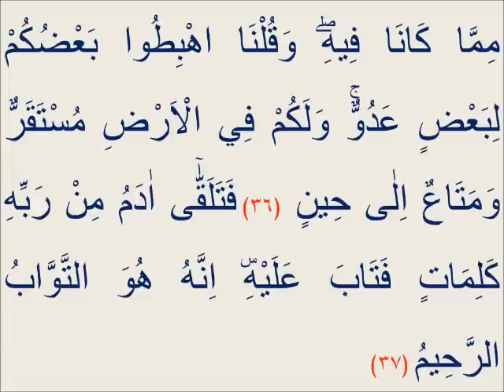Kuran 5. sayfa 1. cüz tecvitli sayfa sayfa en yavaş okuyuş